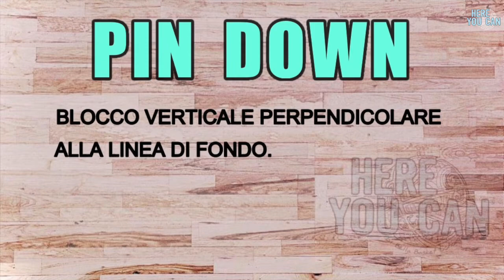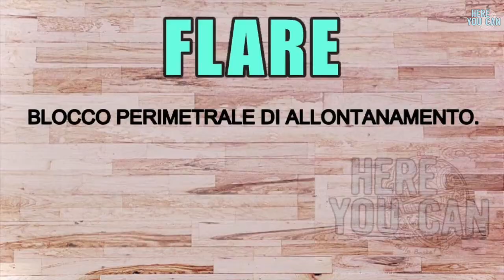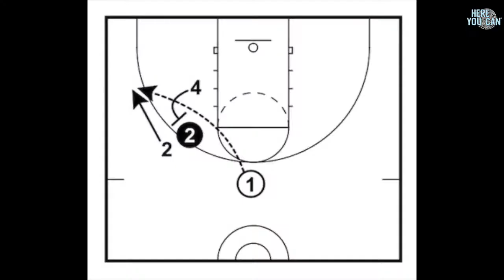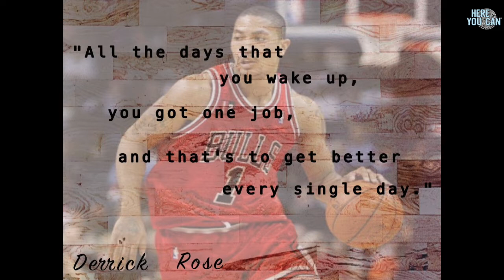Video Analisi "Reading off ball screens"